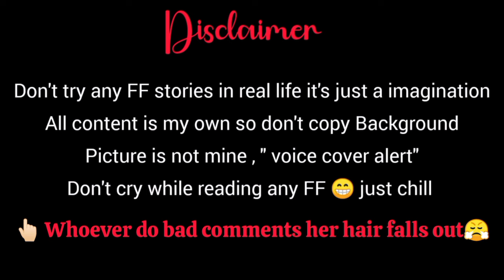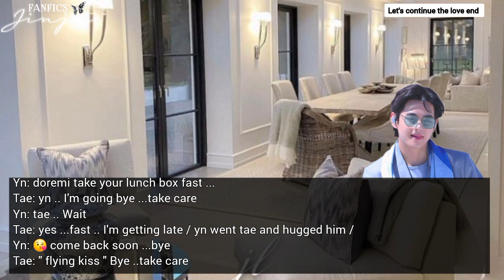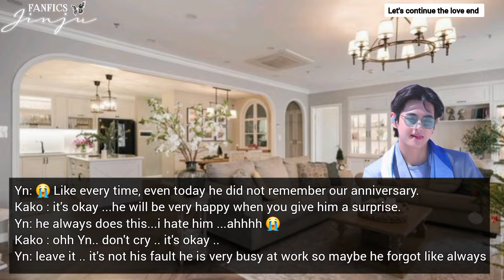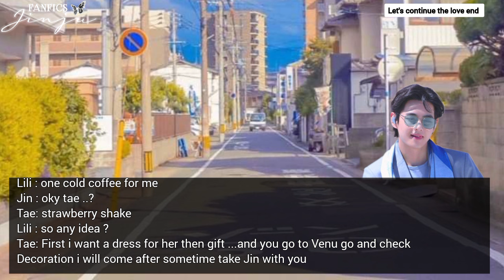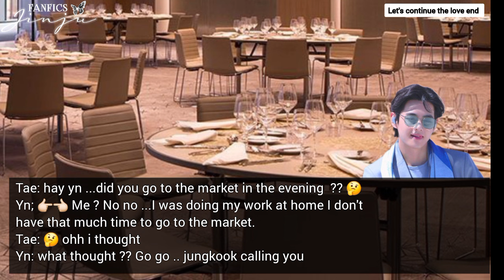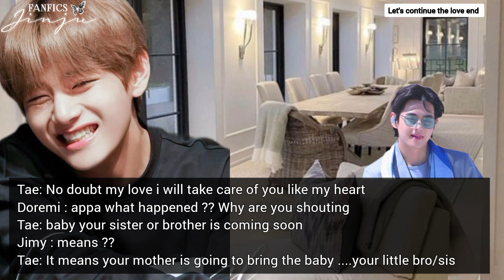Taehyung ff when he forgets your anniversary and left you for having fun with his girl best friend